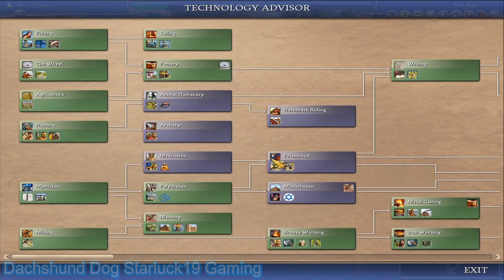Let's Play - Sid Meier's Civilization IV Part 7: From 500 AD To 1000 AD Roosevelt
Hey there everyone, and welcome back to the next part of my Let's Play Civilization 4 series. This is Let's Play - Sid Meier's Civilization IV Part 7 from 500 AD to 1000 AD as Roosevelt. Enjoy!

Officially Released: January 1, 2024

Difficulty: Prince